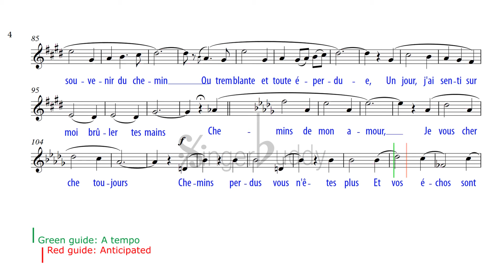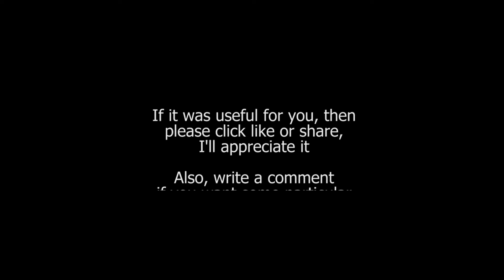Les chemins de l'amour / Poulenc: Instrumental / Original key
PIANO + VOCAL MELODY
Composer: Francis Poulenc
FROM Léocadia by Jean Anouilh
KEY: Db maj

Les chemins qui vont à la mer
Ont gardé de notre passage,
Des fleurs effeuillées
Et l'écho sous leurs arbres
De nos deux rires clairs.
Hélas! des jours de bonheur,
Radieuses joies envolées,
Je vais sans retrouver traces
Dans mon cœur.

Chemins de mon amour,
Je vous cherche toujours,
Chemins perdus, vous n'êtes plus
Et vos échos sont sourds.
Chemins du désespoir,
Chemins du souvenir,
Chemins du premier jour,
Divins chemins d'amour.

Si je dois l'oublier un jour,
La vie effaçant toute chose,
Je veut, dans mon cœur, qu'un souvenir repose,
Plus fort que l'autre amour.
Le souvenir du chemin,
Où tremblante et toute éperdue,
Un jour j'ai senti sur moi
Brûler tes mains.

The paths that lead to the sea
have kept, of our passing-by,
flowers with fallen petals
and the echo, beneath their trees,
of both our bright laughters.
Alas! of the days of happiness,
radiant joys now flown,
I wander without finding their trace again

Paths of my love,
I still seek you,
lost paths, you are no more
and your echos are hollow.
Paths of despair,
paths of memory,
paths of the first day,
divine paths of love.

If one day I have to forget him,
life effacing everything,
I wish, in my heart, that one memory should remain,
stronger than the other love.
The memory of the path,
where trembling and utterly bewildered
one day, upon me, I felt
your hands burning.